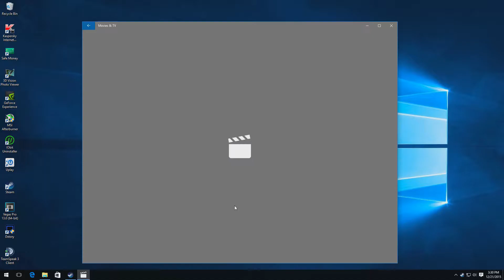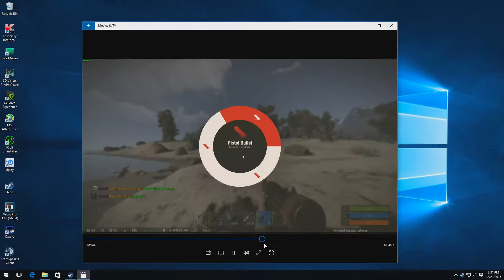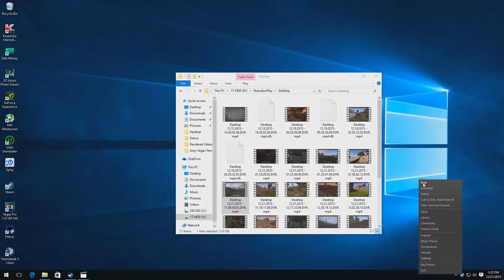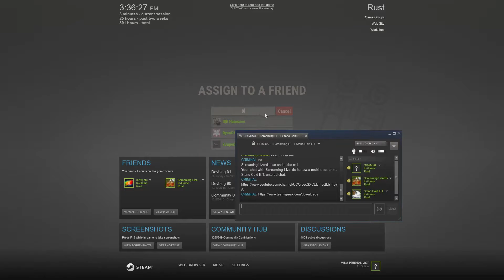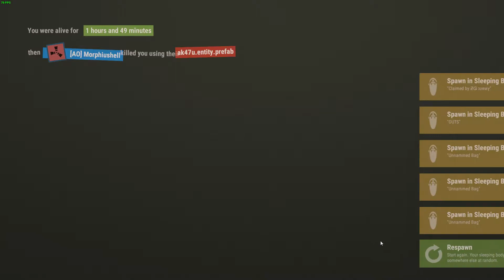Rust Moments - Rust Gameplay Part 4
Join me in my adventures in the cruel world of RUST! An action packed game with unexpected surprises around every corner! Let me know what you would like to see in the comments below!